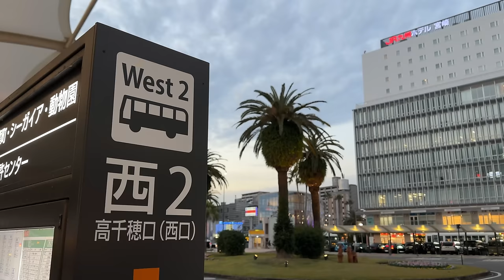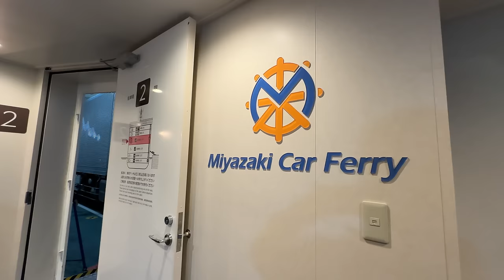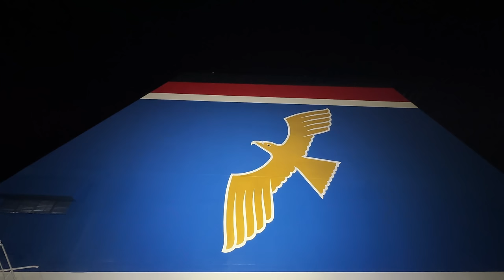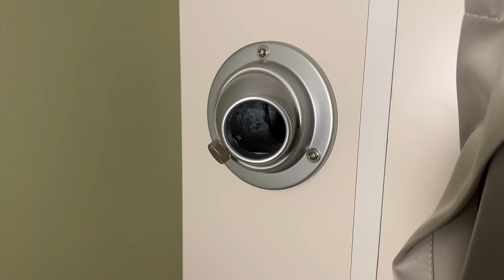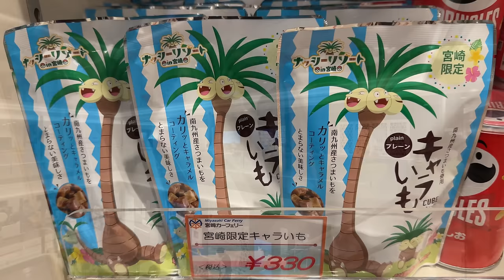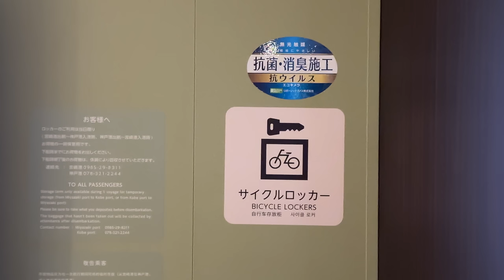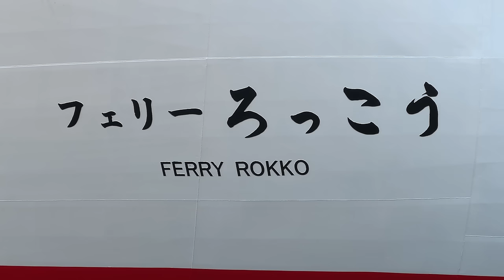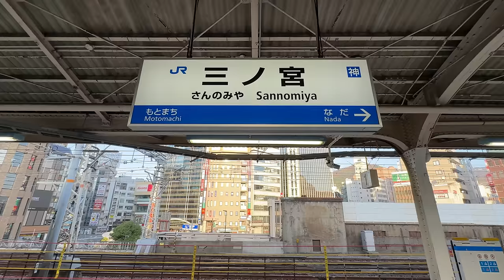10800円で宮崎→神戸 カプセル寝台で12時間 フェリー旅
宮崎から神戸まで、フェリーで旅しました。
宮崎カーフェリーの「ろっこう」に乗船。
席数限定の「超とく割」で10800円でネット予約しました。
残席があれば、乗船日の4日前まで予約できます。
午後7時10分に宮崎港を出航し、午前7時30分に神戸港に到着。
詳細をぜひ動画でご覧ください。

0:00　オープニング
2:18　宮崎港
3:28　乗船
6:52　出航
10:51　カプセル寝台
13:10　夕食
14:40　船内施設
16:55　大浴場
17:59　他の船室
19:50　夜の船内
22:05　朝食
23:25　大阪湾
25:00　日の出
28:08　神戸港
31:42　下船
33:39　三ノ宮駅